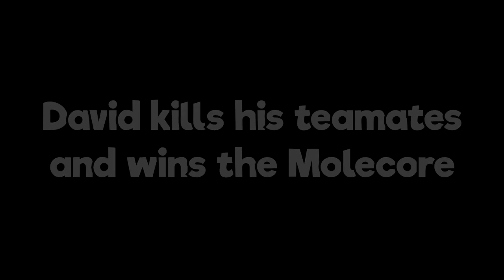DAVIDCORE MOLECORE EDITION